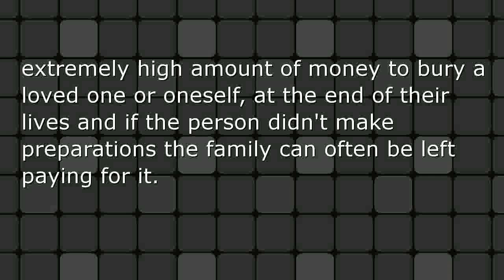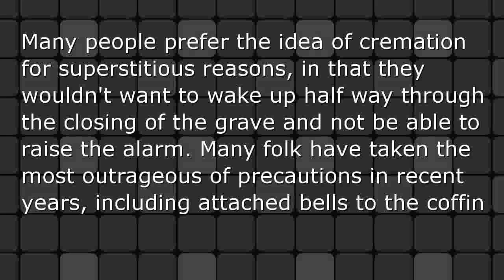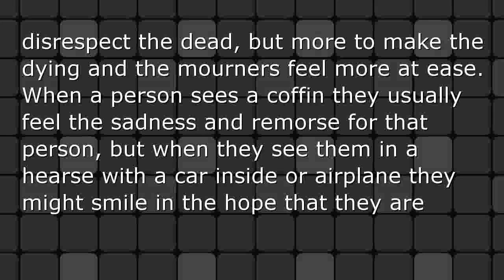burial or cremation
Many counties of the Western World have taken on cremation is the favoured method of a final resting option of their loved ones. Largely, this is based on the fact that space is at a premium and apart from paying taxes, death is the second most expensive thing we have to do. It costs an extremely high amount of money to bury a loved one or oneself, at the end of their lives and if the person didn’t make preparations the family can often be left paying for it.